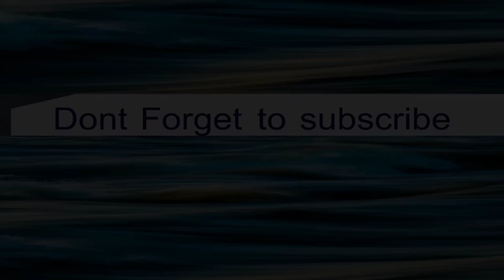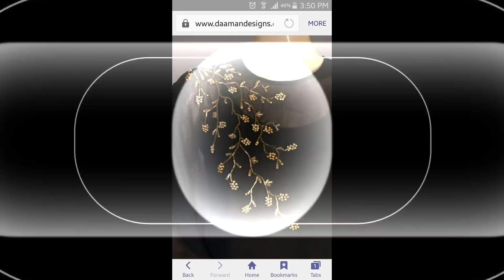Top Stylish New Designer Neck Designs | Exclusive Neck Designing Ideas Collection